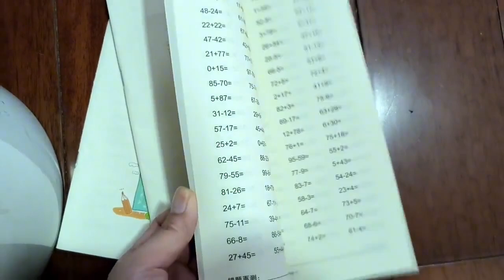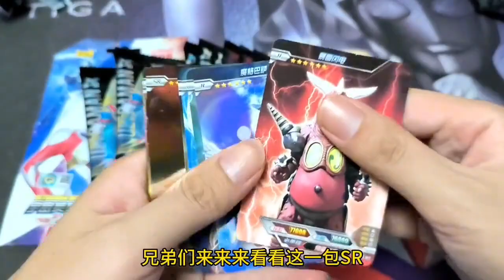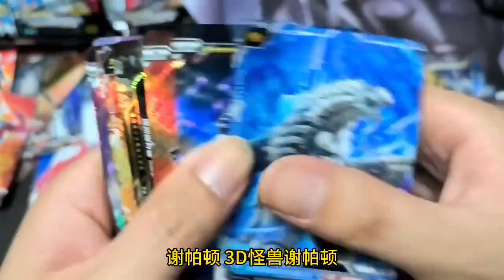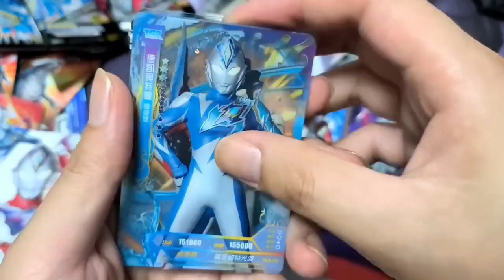爸爸没有奥特曼卡包拆了，去晗晗房间找卡包，看看爸爸发现了什么